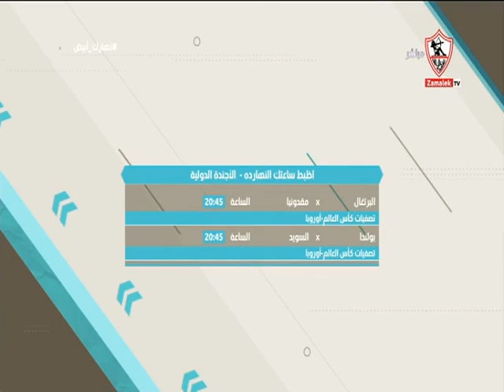اظبط ساعتك النهارده - الأجندة المحلية والدولية - نهارك أبيض